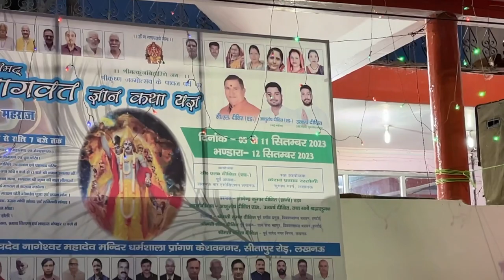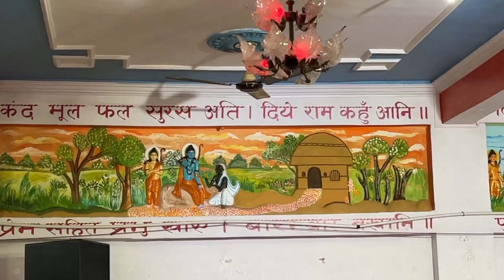केशवनगर भागवत पंडित अमित कृष्ण शास्त्री द्वारा